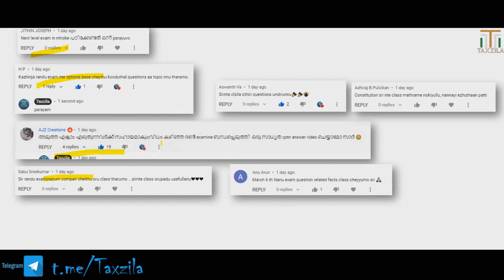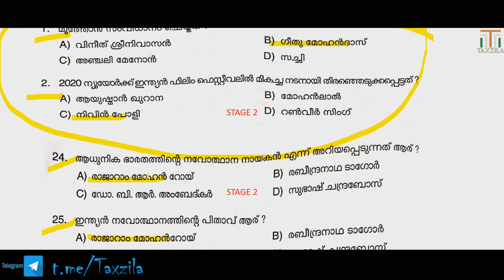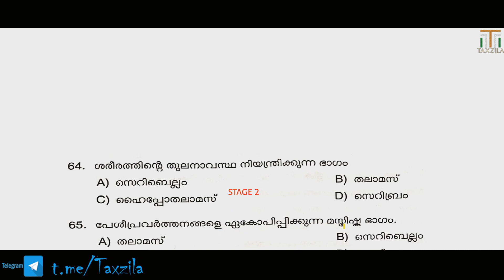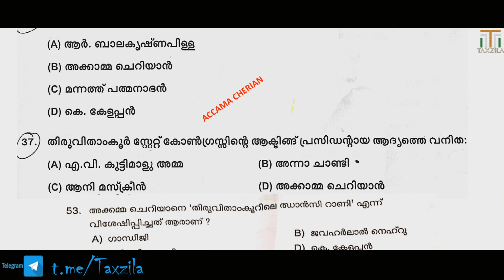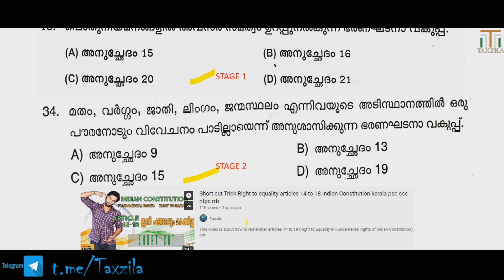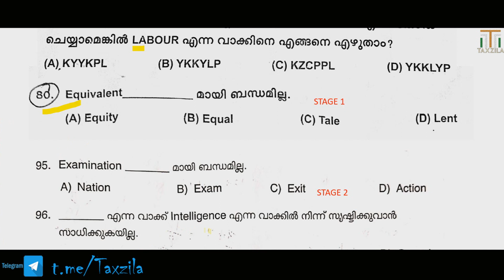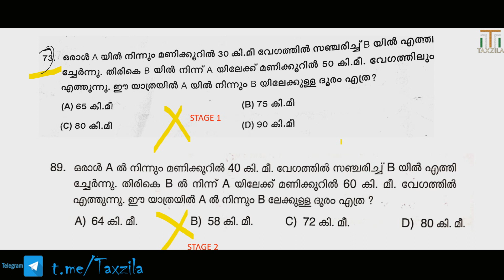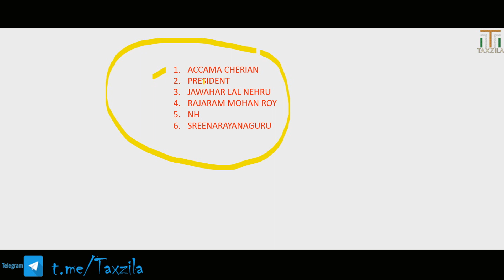LDC PRELIMINARY EXAM ANALYSIS FIRST AND SECOND STAGE|TENTH LEVEL PRELIMINARY EXAM ANALYSIS|CUT OFF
In this video we will be doing a short analysis on the tenth based preliminary exam conducted by keala psc for first and second stages of the same

this is a trick to byheart articles 14 to 18 in the indian constitution